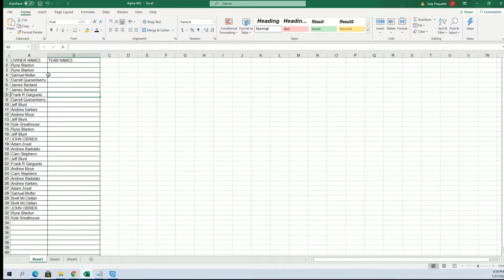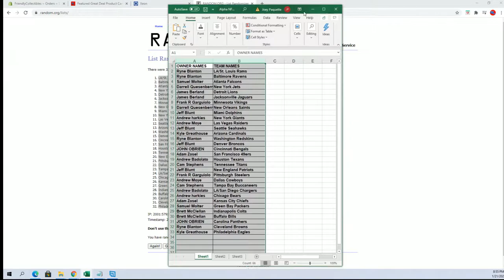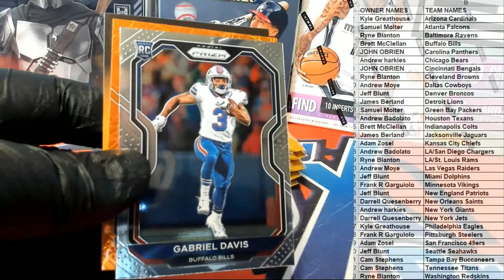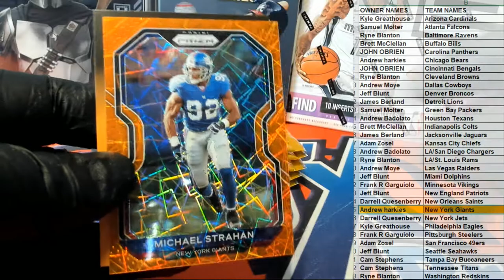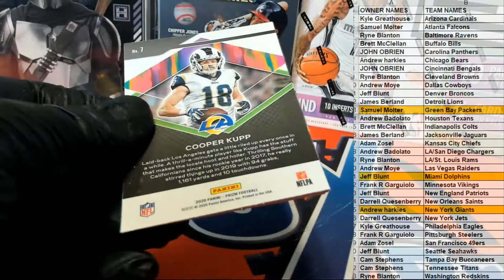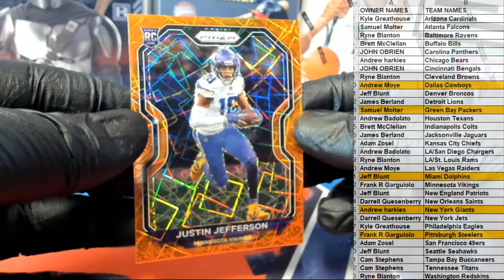2020 Panini Prizm Football Blaster ID 20PRIZMFBBLAS205